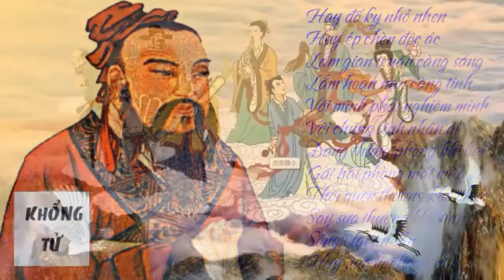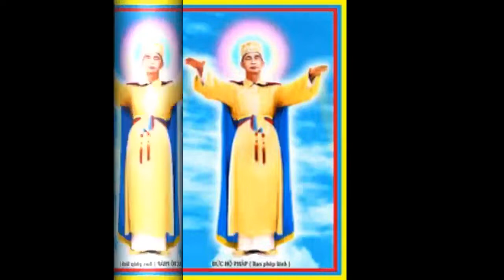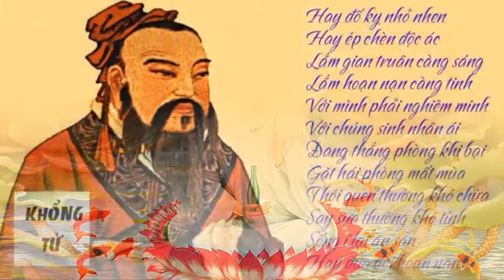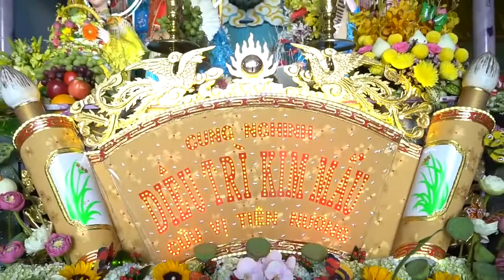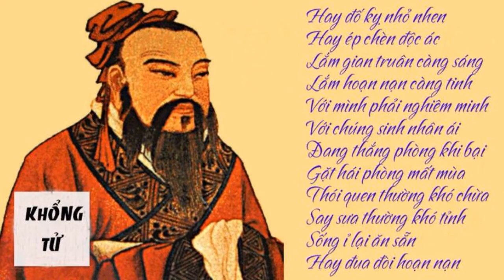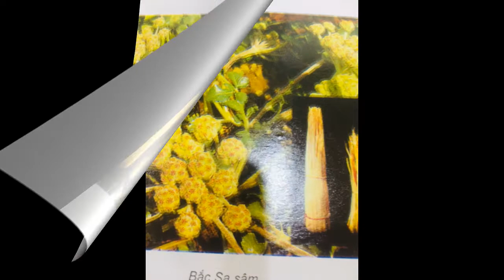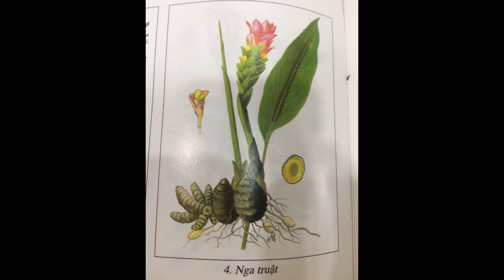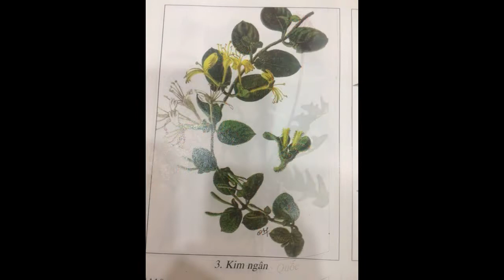NHỬNG GIÁO LÝ MỚI CHO NHƠN LOẠI THỜI TAM KỲ PHỔ ĐỘ. Kèm phần LƯU Ý khi sử dụng THUỐC NAM